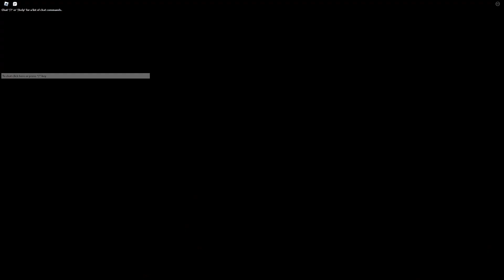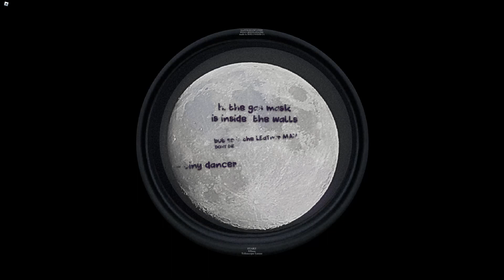Roblox Judy chapter 3 part 1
With victor playing Judy chapter 3 part 1